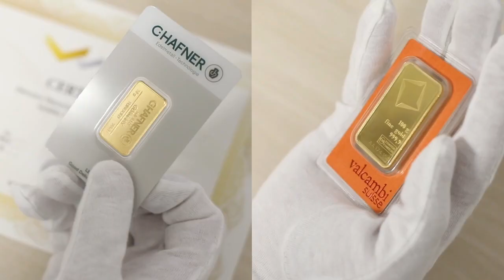KRYZYS 2020 ODC.# 86 O ŚMIECIACH, WALUTACH, KOMUNIE 2.0 I INYCH ANOMALIACH.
Adres do pilnej komunikacji: milionerstwo.pl

POLECAJCIE NAS SWOIM ZNAJOMYM:  ►

Milionerstwo by Jan Fijor tym różni się od innych kanałów na YouTube , że my przewidujemy to, co się dopiero wydarzy, a one to, co już się stało.

Partnerem tego odcinka jest Pogłębiający się kryzys gospodarczy i inflacja to okazja do lokowania gorącej gotówki na rynku metali szlachetnych Dodatkową atrakcją dla widzów kanału YT Milionerstwo by Jan Fijor jest kod rabatowy: MilionPlus

W obecnym filmie odpowiadam na najczęściej pojawiające się pytania od Państwa. Dzisiaj głównie o pieniądzach i walutach, a także o planach na przyszłość. Zachęcam do tej formy współpracy, pytajcie Państwo o to, co was nurtuje, gdyż w ten sposób wiem z pierwszej ręki w czym mogę pomóc.

Zachęcam do nawiązania kontaktów BIZNESOWYCH z rynkami Afryki. Dobrą okazją do tego może być  aplikacja internetowa: African Mall (AM):  w języku angielskim africanmall.app. AM to bardzo korzystna alternatywa zwłaszcza dla drobnych inwestorów, już od 4-5 tys. PRZY OPROCENTOWANIU do 5 - 6 procent. w skali rocznej. TO NIE JEST PIRAMIDKA!

Osoby zainteresowane usługami wybitnego kradiologa i angiologa dr. Macieja Mąkowskiego z Centrum Leczenia Chorób Serca i Naczyń UNICARDIA w Krakowie (ul. Kluczborska 15) proszone są o kontakt bezpośredni z kliniką: unicardia.pl - tel.

Nie zapomnijcie Państwo kliknąć na łapkę we górę, a potem w DZWONECZEK. Dziękuję za 20 tysięcy subskrypcji. Liczę na dalsze wsparcie.

Takim wsparciem może być zakup moich książek o tzw. wielkim świecie, zwłaszcza, że wyjazdy zagranicę są dziś mocno utrudnione. Dlatego polecam lekturę:  "Reisefieber", oraz "Od Tater do Andów", czytając je będziecie podróżować szlakami, po których ja się przez ostatnie 20 lat poruszałem.

Udzielamy nieodpłatnych PORAD FINANSOWYCH. Jeśli ktoś takiej rady potrzebuje,  może złożyć DONACJĘ  na rzecz Fundacji, Instytut Carla Mengera, która nasz kanał sponsoruje. Wpłaty "co łaska" proszę przelewać na konto bankowe w mbanku: 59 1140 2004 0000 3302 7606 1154

Do Gwiazdki już niespełna 9 tygodni. Na inflacyjnym rynku książki znikają szybko, dlatego już teraz namawiam do kupowania prezentów. Idealnym PREZENTEM DLA NAJMŁODSZYCH są pięknie wydane książki z porywające serii edukacyjnej "Akademia Młodych Milionerów" (menger.pl). Pytajcie zatem o "Kota biznesika", "Johnny'ego Profita" i "Złoto Johnny'ego",  komiks  "Jak powstaje bogactwo, i kiedy nie powstaje", o "Leśną spółkę wiewióra Albina", powieść z dreszczykiem zatytułowaną "Mrowisko",  "Złoty interes Zosi", oraz nowość, baśń rycerska pt.  "Pakt ze smokiem"!

WYŁĄCZ TELEWIZOR,
WŁĄCZ MYŚLENIE